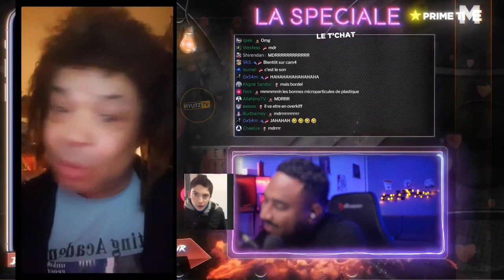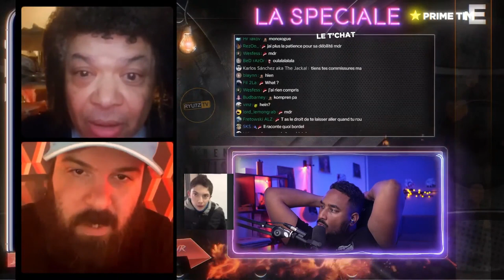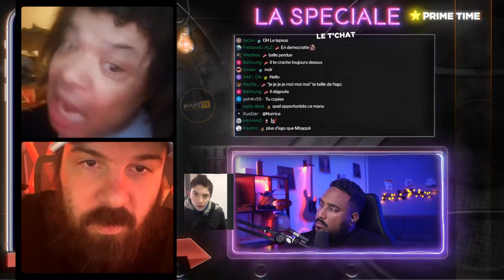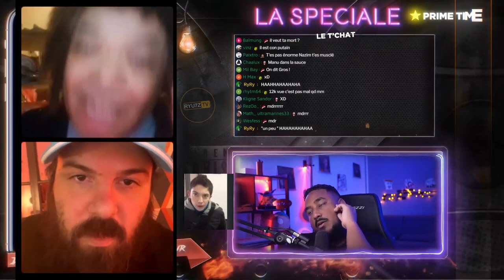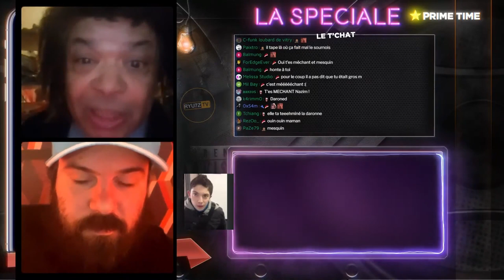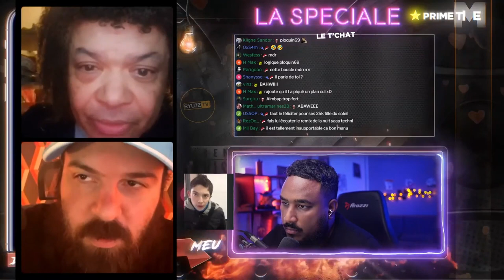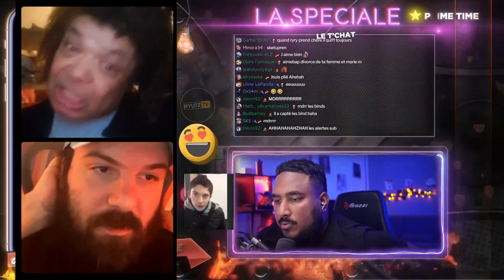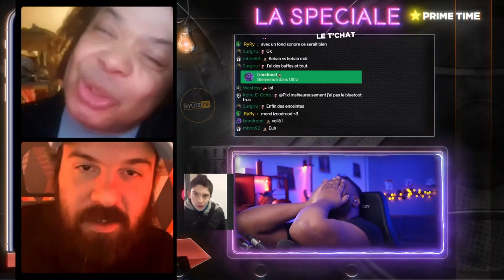CET HOMME A TROUVÉ LA SOLUTION POUR PERDRE DU POIDS RAPIDEMENT ?! 😱